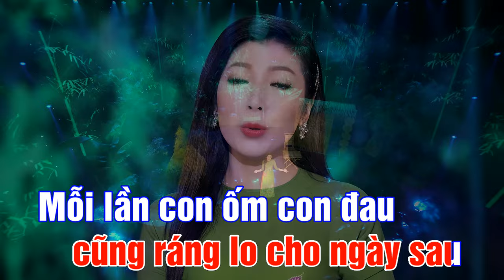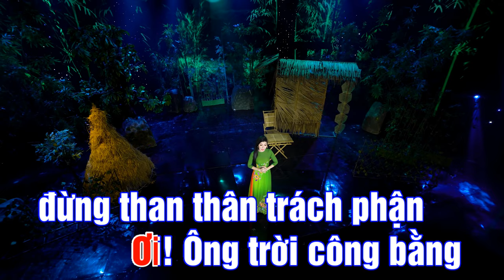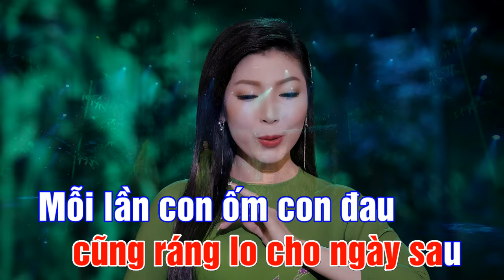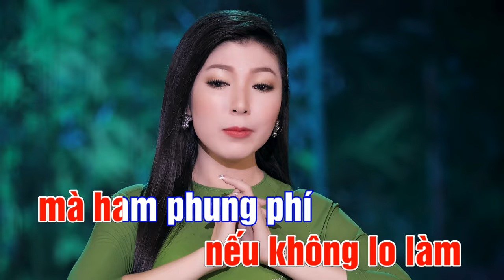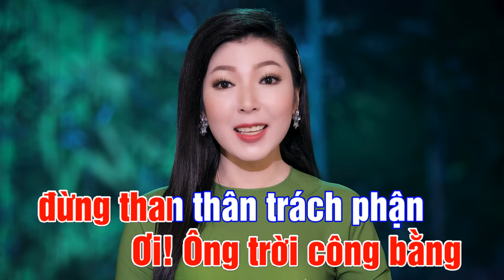KARAOKE | ĐỪNG TRÁCH CHA MẸ NGHÈO | KIM LINH | Sáng tác : TÔ TÀI NĂNG | BEAT GỐC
KARAOKE | ĐỪNG TRÁCH CHA MẸ NGHÈO | KIM LINH | BEAT GỐC
Sáng tác : Tô Tài Năng

*LỜI BÀI HÁT :
Có mẹ cha nào muốn con mình gầy hao
Dẫu lận đận thế nào cũng ráng lo cho ngày sau
Mỗi lần con ốm con đau
Mẹ khóc cha rầu đục nước ao sâu

Số phận sinh thời nếu chưa đặng bình an
Hãy thật tim mình khó khăn không từ nan
Nẻo đời sướng khổ vương mang
Đừng trách thân mình đừng trách cha mẹ nghèo

Ơi! Ai khó ba đời nếu như chăm làm và luôn cố gắng
Sống nương theo thời theo thuở không lo
Ơi! Ai giàu ba họ nếu không lo làm
Mà ham phung phí núi cao bạc tiền rồi cũng sẽ vơi
Ơi! Ông trời công bằng, đừng than thân trách phận
Gắng tâm mỗi ngày rồi ông trời sẽ thương